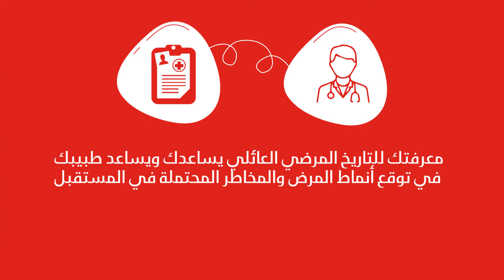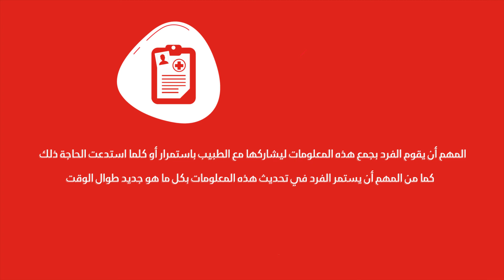حمله نبض 1